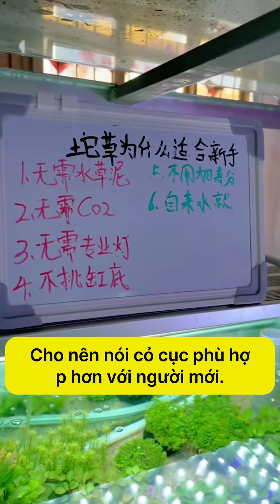cacanh becacanh phukienbecacanh caythuysinh bethuysinh becathuysinh becacanhthuysinh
Mọi người vào kênh tham khảo sản phẩm